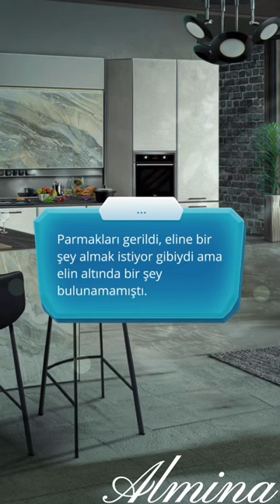“Neden Bu Kadar İlgilisin?” ~ Romantizm Kulübü : Buzda Yürürken S1 B3 Romantizm Kulübü Kısa Sahneler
“Neden Bu Kadar İlgilisin?” ~ Romantizm Kulübü : Buzda Yürürken 1.SEZON 3.BÖLÜM Romantizm Kulübü Kısa Sahneler